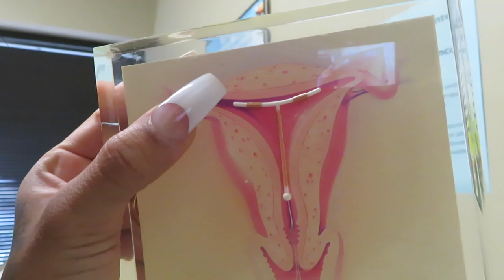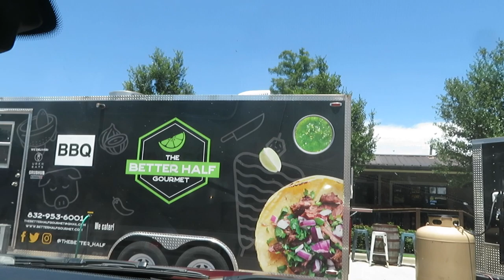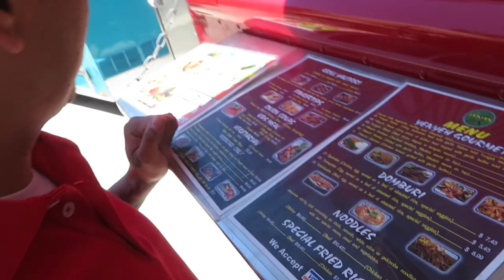NO MORE BIRTH CONTROL... (LUCIANOTV WEBISODE)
NO MORE BIRTH CONTROL...
(LUCIANOTV WEBISODE)